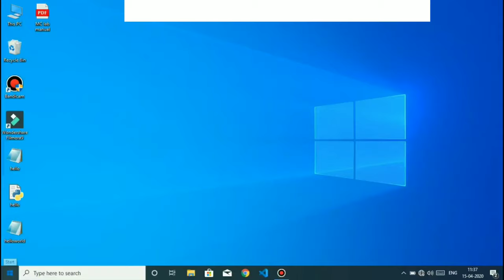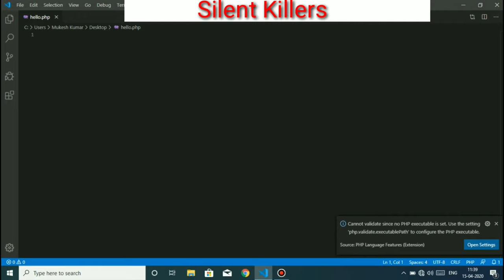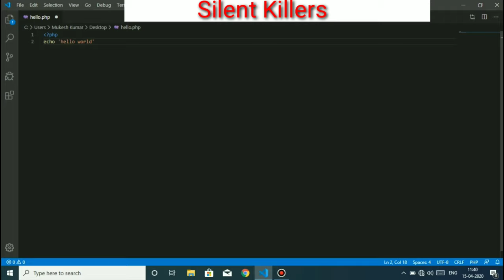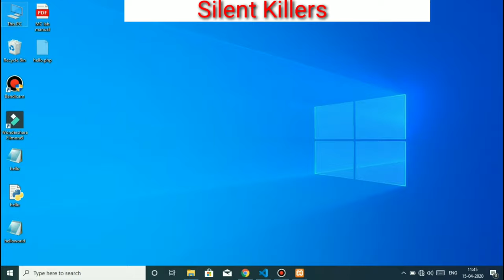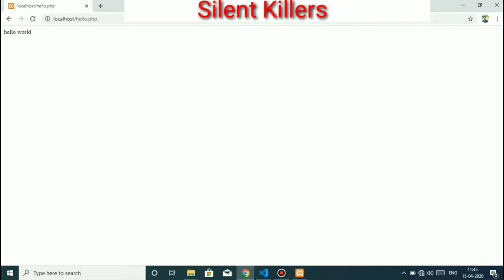Php hello world program | abiraj001 | Silent killers |programming language